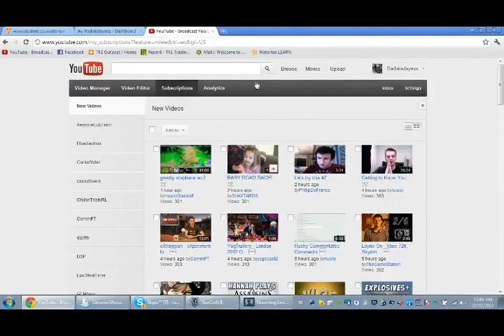Starcraft 2: 3v3 Platinum: Radiate BlueSky Pointyfern G4 P2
Playing live stream Starcraft 2 in a 3v3 -- Recorded live on Justin.tv